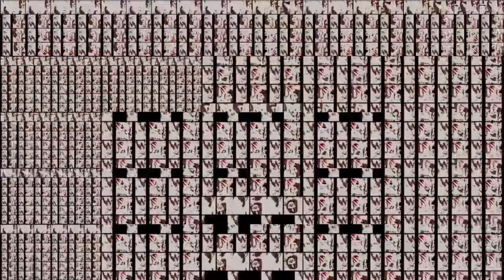Doll Parts - Hole